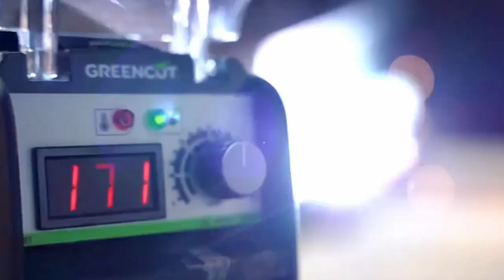TOP 3 - Migliori Saldatrici Inverter 2025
⭐️ 3 - Greencut MMA200 - Saldatrice Inverter
⭐️ 2 - Saldatrice Inverter Saldatore ad arco
⭐️ 1 - Telwin 07170085 Force 165 Saldatrice Inverter